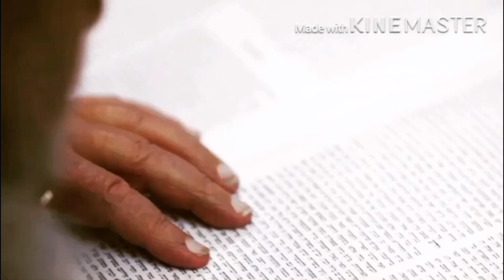Yalkut Yosef - Siman 1 - Halacha 15 - Sair com talit e tefilin em um ambiente aonde há não-judeus